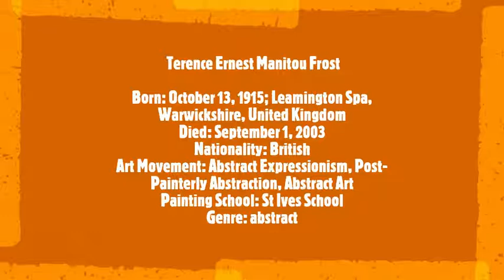Terry Frost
Terence Ernest Manitou Frost
Born: October 13, 1915; Leamington Spa, Warwickshire, United Kingdom
Nationality: British
Art Movement: Abstract Expressionism, Post-Painterly Abstraction, Abstract Art
Painting School: St Ives School
Genre: abstract
Musical Track:
Frantz Schubert
 Piano Sonata n.20 D 959
 II Andantino
  Radu Lupu, piano